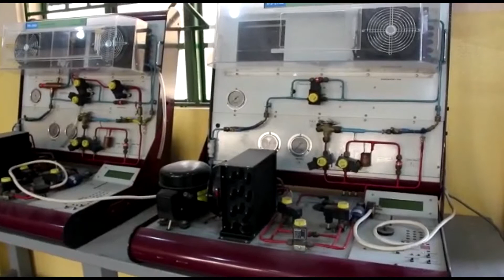Our TVET Profile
Presentation of the Technical, Vocational and Engineering Training.